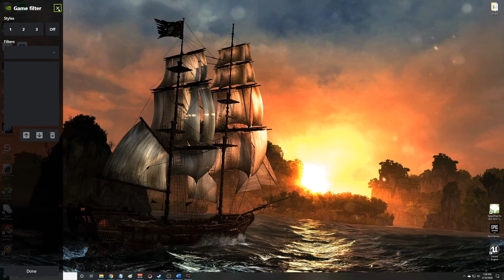Getting Another Archer Thrall!! Let's Play Conan Exiles S1 E43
Getting another thrall since a spot opened up in the wheel of pain.

Thank you for help supporting the channel and if you want to help support me tips/donations are much appreciated.

An online multiplayer survival game, now with mounts and mounted combat, set in the lands of Conan the Barbarian. Survive in a vast open world sandbox, build a home and kingdom, dominate your enemies in single or multiplayer.

Gameplay

EXPLORE A VAST, OPEN WORLD

Journey through a massive and seamless open world. From the rolling sand dunes of the southern desert, through the mysterious eastern swamp and the snow-capped mountains of the frozen north. Climb anywhere and experience full freedom of exploration.

BUILD A HOME AND A KINGDOM

Harvest resources to craft tools and weapons, then build anything from a small home to entire cities piece by piece using a powerful building system. Place traps, elevators, and defenses, then deck out your creations with furniture, crafting stations, and more.

SURVIVE IN A SAVAGE LAND

Dress well or light a campfire to stay warm and make sure to cool yourself down in the heat. Hunt, cook, eat, and drink to stay alive. Build a shelter to weather scouring sandstorms. Be careful when exploring darkened ruins or you might become corrupted by foul magic.

DOMINATE THE EXILED LANDS

Carve out your piece of the Exiled Lands, taking it from other players if you must! Build siege weapons and use explosives to break down the walls of your enemy’s city. Place out traps, recruit thralls, and build defenses to keep your enemies from invading yours.

BRUTAL, BLOODY COMBAT

Fight vicious monsters and other players using an action-oriented, combo-based combat system. Dodge, block, and learn to master the true art of combat to become the greatest fighter in the Exiled Lands. Slay using bows, daggers, swords, axes, and more.

BECOME A TOWERING GOD

Alight yourself with one of four deities such as Derketo, the goddess of lust and death. Bring your sacrifices to the altar of your god then summon and take control of their huge, towering avatar. Crush enemies and entire buildings under your avatar’s feet.

DEFEND YOUR BASE FROM INVADING MONSTERS

Eventually you will attract the attention of monsters and other NPC inhabitants of the Exiled Lands, causing a Purge event. Depending on where you built your home, different types of monsters will attack and try to destroy it. Plan your defenses well!

ENSLAVE THRALLS TO DO YOUR BIDDING

Enslave the criminals of the Exiled Lands and make them join your cause and defend your territory. Put them through the grueling Wheel of Pain to break their will, then turn them into archers, fighters, crafters, entertainers, and more.

DISCOVER THE RUINS OF ANCIENT CIVILIZATIONS

From the Black Keep in the north to the Dregs along the southern river, discover the ruins of ancient civilizations and solve their mysteries to gain access to their treasure. Uncover the history of the Exiled Lands you as you explore, uncover lore, and meet NPCs.

PLAY TOGETHER OR ALONE

Play alone locally or fight for survival and dominance in persistent multiplayer on public servers. You can also host your own server and invite others to join you in a world where you have full control of the rules and settings. Want to play with just handful of friends? Try co-op mode!

CONTROL YOUR EXPERIENCE

When playing alone locally or on a server you are the administrator of you have access to a range of in-game tools. Change your progression speed, spawn monsters, turn yourself invisible, deactivate avatars, and much more. Be the dungeon master of your own server.

PLAY WITH MODS

Download Conan Exiles mods directly from the Steam workshop to customize your game experience. You can also download the custom Conan Exiles Unreal Editor and start creating your own. You can discover more than 450 mods right now!